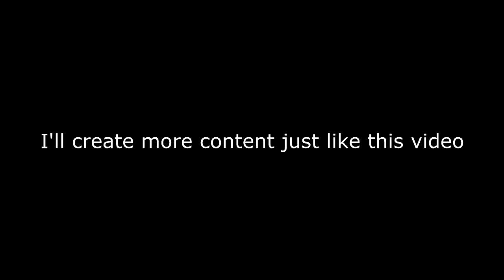GTA 5 Funny Moments! - Golfing, Levitating, Magic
First time I've made a funny moments video. Hopefully you guys will enjoy this and I'll continue posting more funny moments.